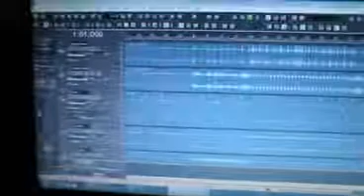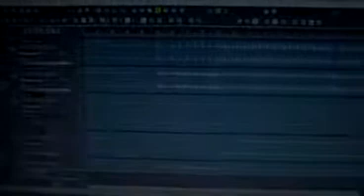SHARKS - tota kely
SHARKS trash metal malagasy, A/C: Eddy Rossi, arrangement : SHARKS